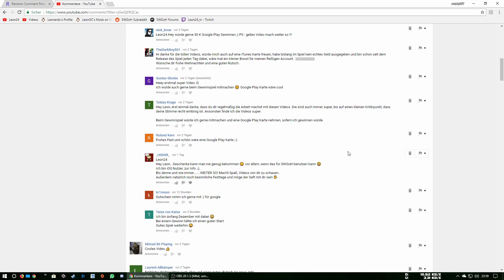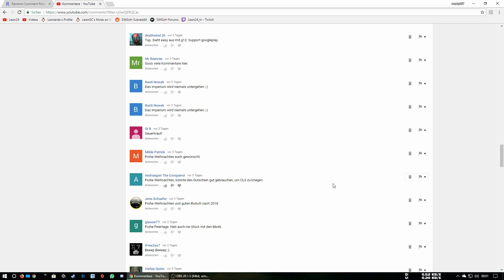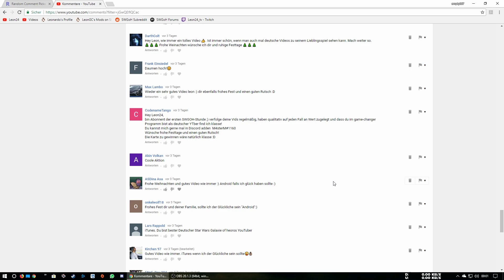Der Gewinner vom Gewinnspiel - Herzlichen Glückwunsch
Deutsch | German | Der Gewinner vom Gewinnspiel - Christian Engel